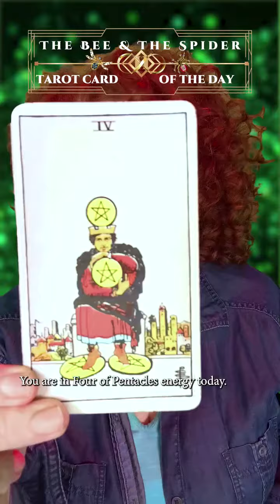tcd 4️⃣ of Pentacles says: It's time to be Frugal! 👛 Not just with money💰 but with your energy🔋 and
tcd 4️⃣ of Pentacles says: It's time to be Frugal! 👛 Not just with money💰 but with your energy🔋 and time⏱️ SO...Not today Satan! 👿 Don't allow people to "feed" on you, get rid of the needy peeps in your life right now. 🌾𐌋𐌉𐌅𐌄 𐌉𐌔 𐌁𐌄𐌀𐌵𐌕𐌉𐌅𐌵𐌋💐